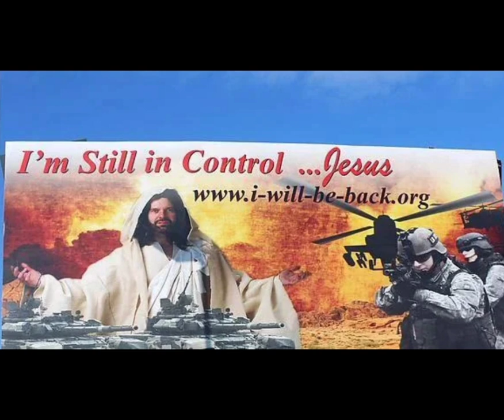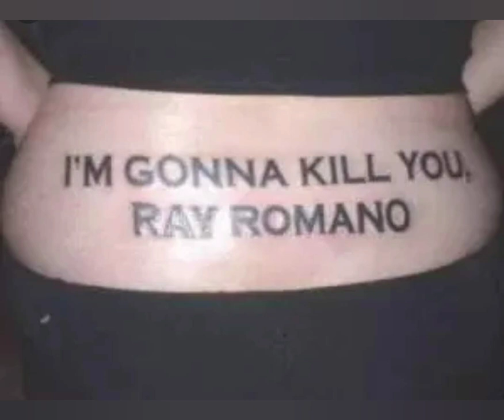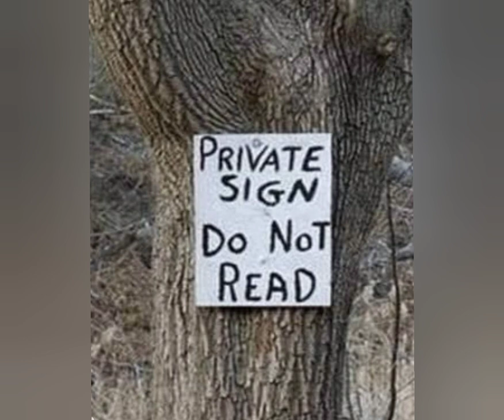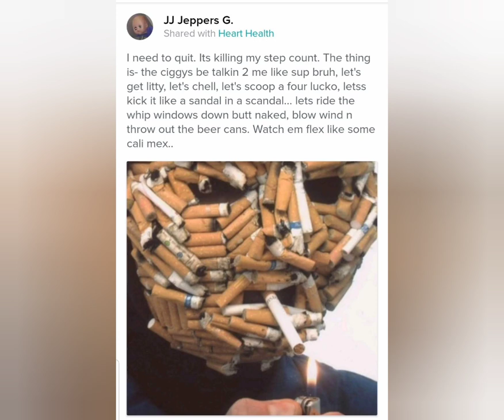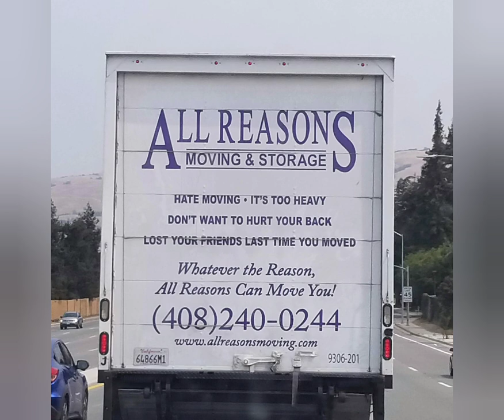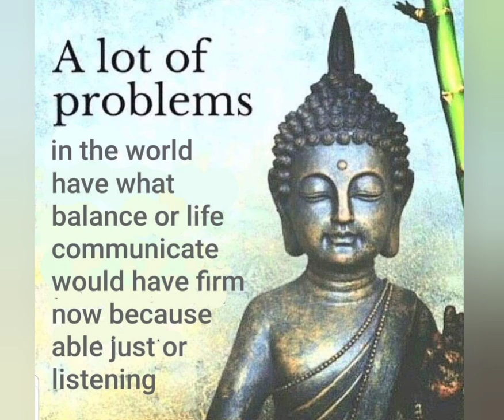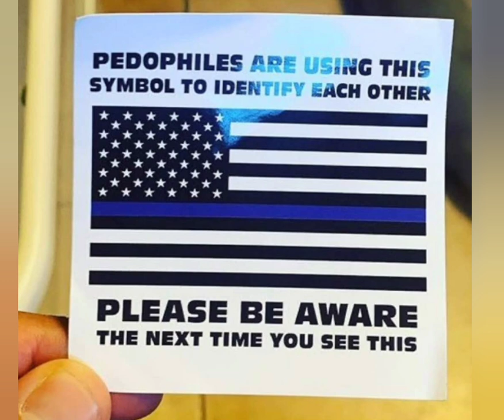cumtown Nick Losing Grip- RidgeWallet ad. DMX Jay Leno, Mickey Mouse Leno